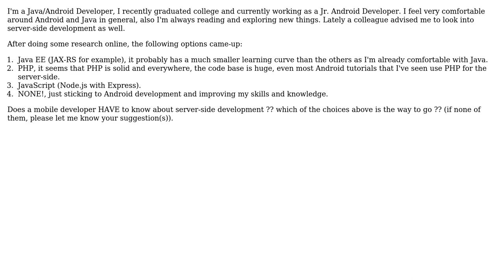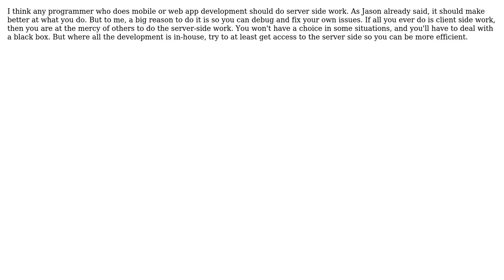Software Engineering: Server-Side Development for Android Developers (2 Solutions!!)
Software Engineering: Server-Side Development for Android Developers

With thanks & praise to God, and with thanks to the many people who have made this project possible! | Content (except music & images) licensed under CC BY-SA | Music | Images & others | With thanks to user Mohair user Jason K. user Hussain Al-Derry and the Stack Exchange Network Trademarks are property of their respective owners. You are responsible for your own actions.